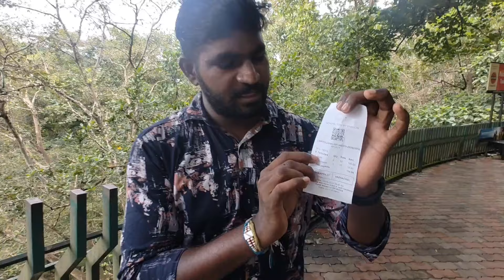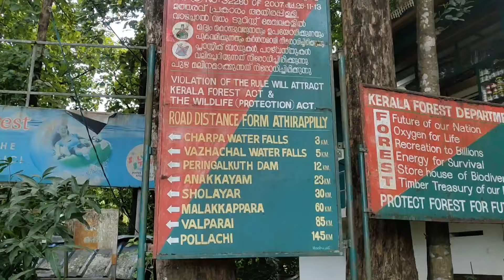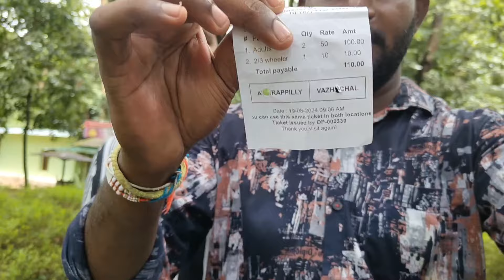Kerala ride|Day4|Munnar to Athirapally waterfalls|బాహుబలి సినిమాషూట్ చేసింది ఇక్కడే